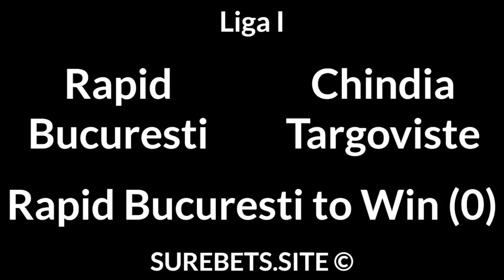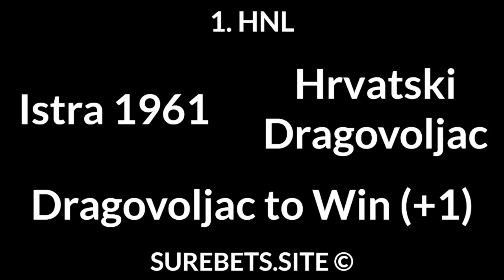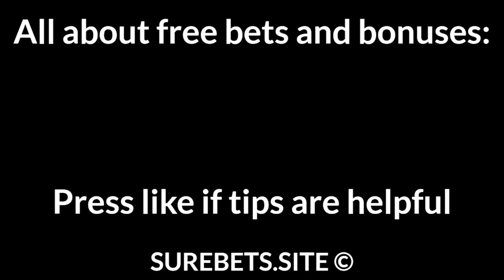Football Betting Tips Today — Serie A Brazil, Liga I, Eliteserien, 1 HNL Predictions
Atletico Goianiense vs Palmeiras
Palmeiras to Win (0)

Rapid Bucuresti vs  Chindia Targoviste
Rapid Bucuresti to Win (0)

Stromsgodset vs Stabaek
X2

Lillestrom vs Molde
1X

Tromso vs Rosenborg
Rosenborg to Win (0)

Istra 1961 vs Hrvatski Dragovoljac
Hrvatski Dragovoljac to Win (+1)